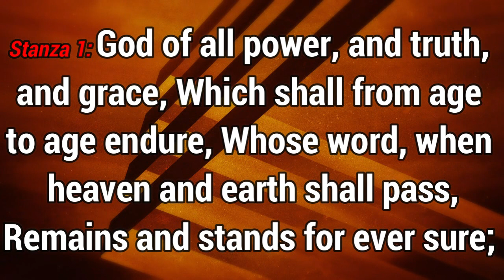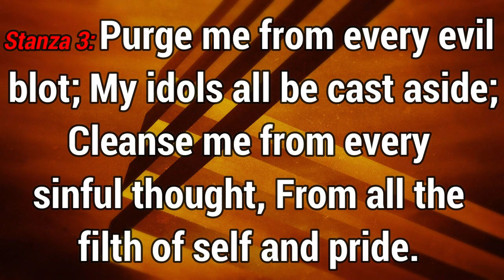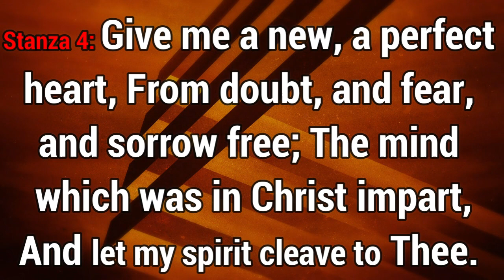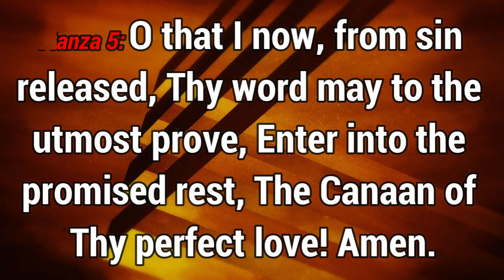GHS 186 God of All Power